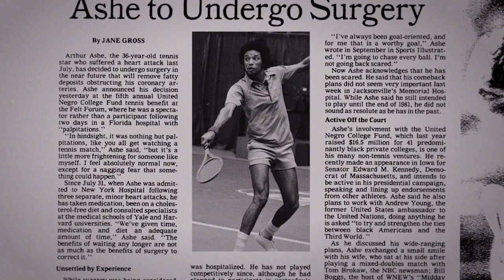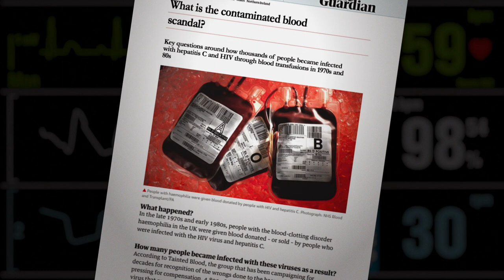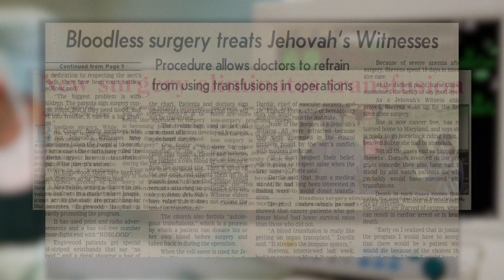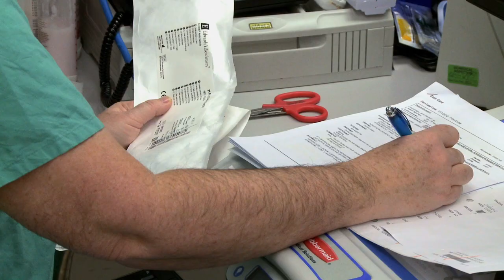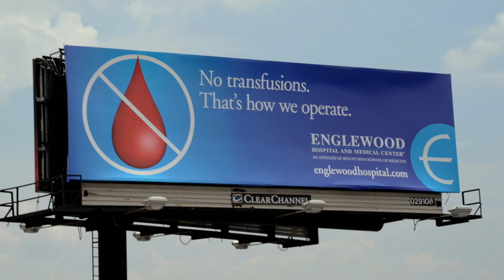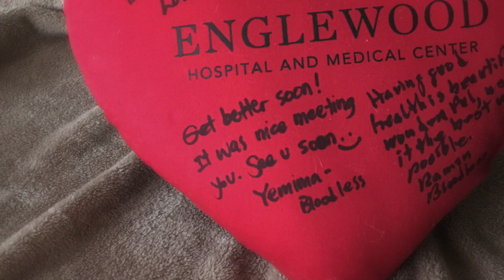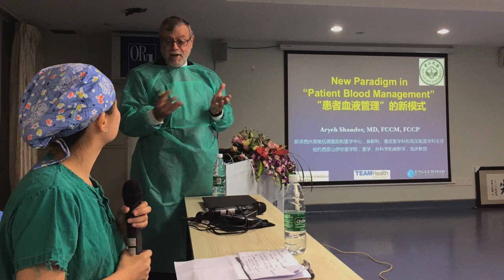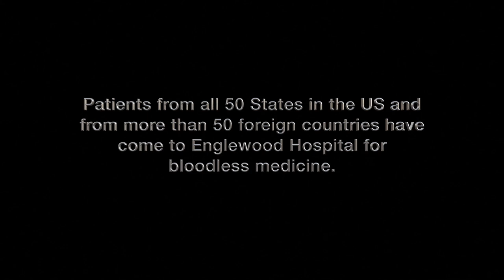The Birth of Bloodless - The Englewood Experience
The Birth of Bloodless: The Englewood Experience chronicles the 25-year history of the bloodless medicine program at Englewood Health. The film traces the program’s roots from its humble beginnings to its current reputation as the model for patient blood management programs throughout the world.